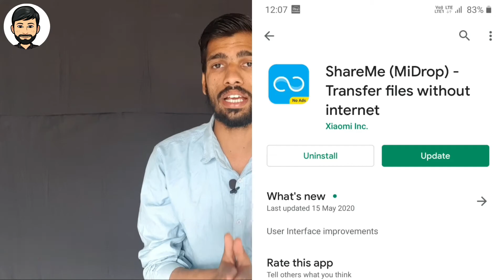Best Android Phone Share To Another Phone | Movie | Application | Deep Technical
1. file share app,
2. file share kaise kare,
3. file share android to pc,
4. file share android to iphone,
5. file share between two computers,
6. file share between android and pc,
7. file share between windows 7 and windows 10,
8. file share for pc,
9. file share in windows 10,
10. file share iphone to android